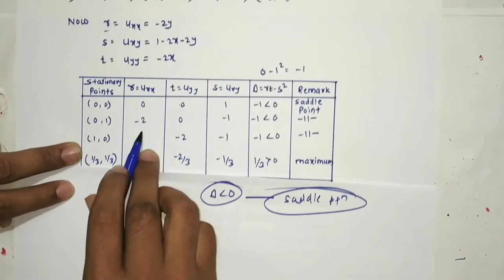Examples on Finding Extreme Values of Function, Stationary points, Saddle points(Lecture 26)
Class:- S.Y.B.Sc
Subject :- Calculus of Several Variables
Cover Topic :- 1.Examples on Finding Extreme Values of Function
                          2. Examples on Finding Stationary points, Saddle points, Maximum Value of the function , minimum value of the function